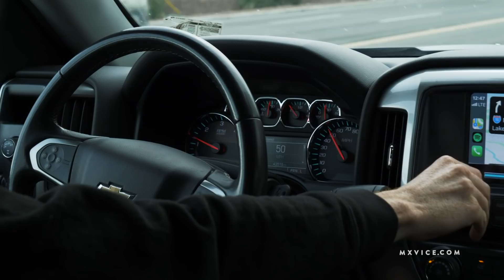The Max Anstie Story | American Dream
How did Max Anstie end up leaving Europe and moving to the United States with H.E.P Motorsports? What happened when he injured his Achilles and had to bow out of the full 2020 Monster Energy Supercross series? #103's story is finally told in this MX Vice video from Southern California!

2012 Monster Energy Supercross images courtesy of Ray Archer

Pre-season images courtesy of H.E.P Motorsports